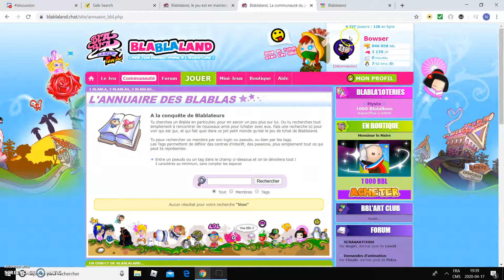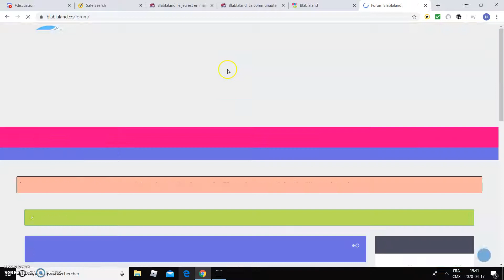jeu de la pyramide ( mais c'est sur .co)